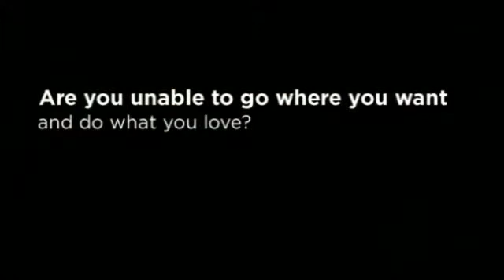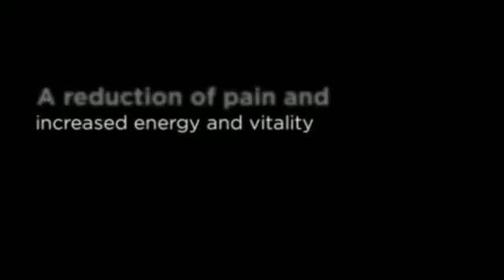Eden Prairie Chiropractor for Hip Pain - Dr. Brent A. Kvam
Dr. Brent A. Kvam